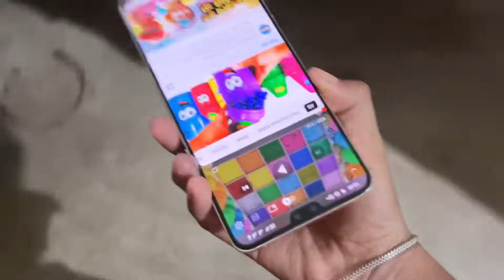হঠাৎ করে চাকদায় আসলাম কেন 🤔 এবার cla কেমন হতে চলেছে 😲